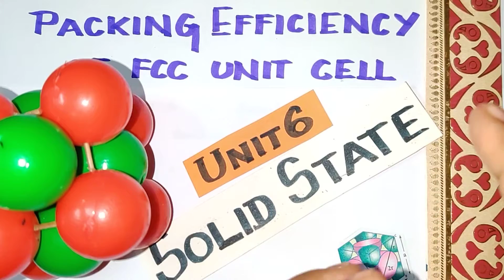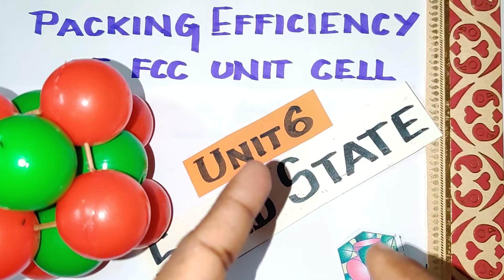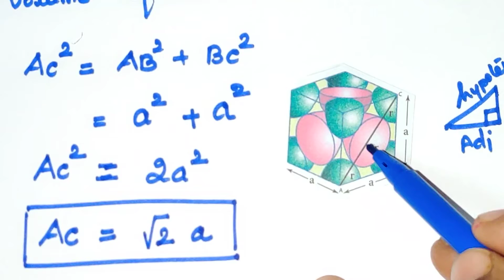S-13/Packing Efficiency of FCC unit cell /Solid State/ TN 12 th STD/ Explanation in TAMIL// Unit 6